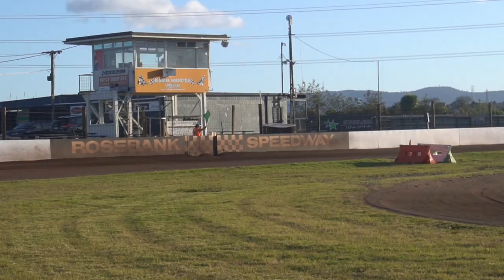Speedway's finally back in NZ + OUTLAW KARTS!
First official SNZ practice for the year.
Full runs from Zack and Jimmy in the Outlaw Karts

Took the new camera along for a play and was lucky enough to get out on the infield for a couple of runs.
This is the first of many videos for the year and they're only going to get better, so subscribe to the channel and follow along on what should be a fun journey!

00:00 Timelapses
00:50 Flat Track/Solos
01:45 Outlaw Karts Big Track
04:10 Kiwikidz
04:50 Solo/Sidechair
05:05 Outlaw Karts Big Track (Bye Bye Motor)
08:30 Outlaw Kart Small Track
10:30 Sidechair from Infield
11:00 Solos from Infield
13:00 Outlaw Kart last run (Zack Full Send)